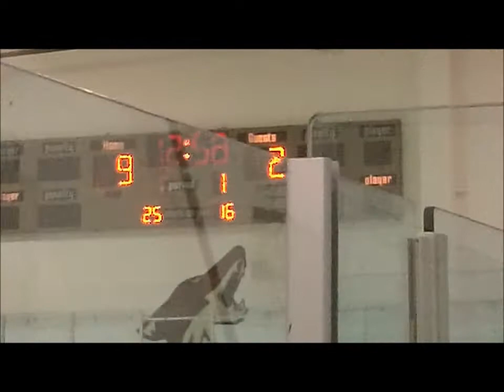GHSL II 2012 BF 3a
BF Week 3 Tres Odies vs. Bolligar